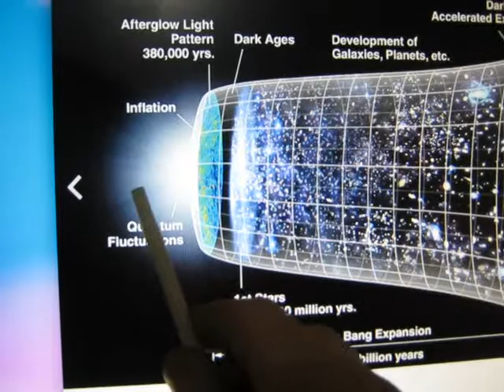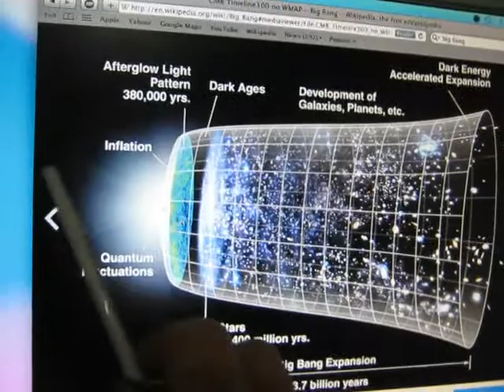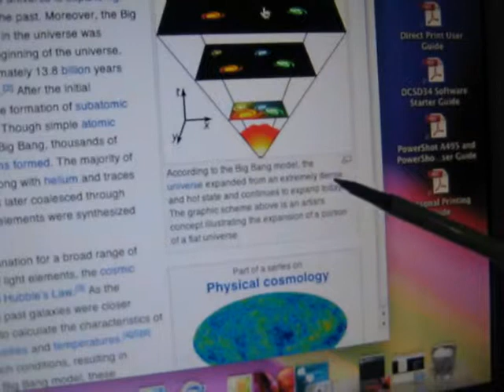Science review 1